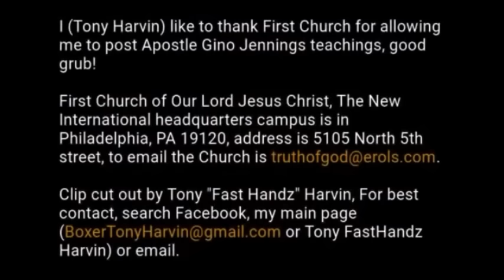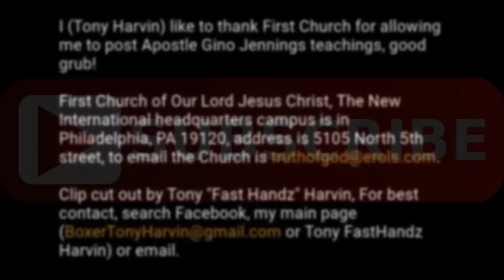Pastor Gino Jennings - Christmas is of the devil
Apostle Gino Jennings speaking about Christmas, Santa Clause, the Christmas tree and more.

First Church of Our Lord Jesus Christ, The New International headquarters campus is in Philadelphia, PA 19120, address is 5105 North 5th street, to email the Church is .

Clip cut out by Tony Harvin, For contact, search Facebook, this is my primary page ( or Tony FastHandz Harvin) or email.